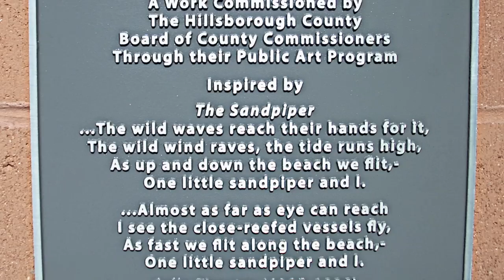Public Art at the SouthShore Regional Library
Jump to Event:  0:44

A new public art project has been installed in the James J. Harkins, IV Plaza, located on site at the South Shore Regional Library with a very special appearance by James J. Harkins, IV himself. The selected artist for the public art was Koryn Rolstad. The project consists of two large shade structures, lighting, and a sandblasted design on the concrete floor.